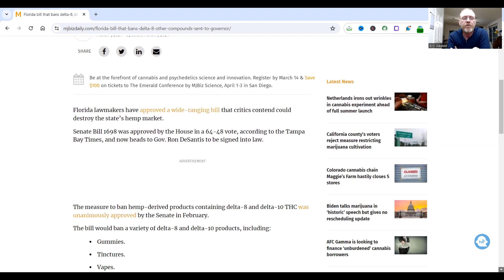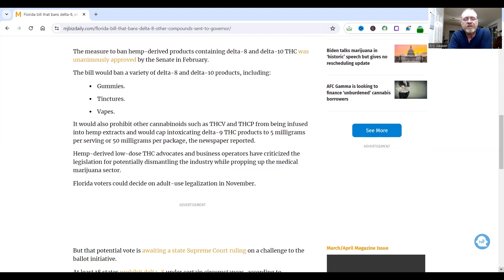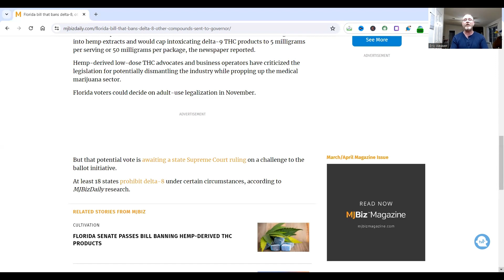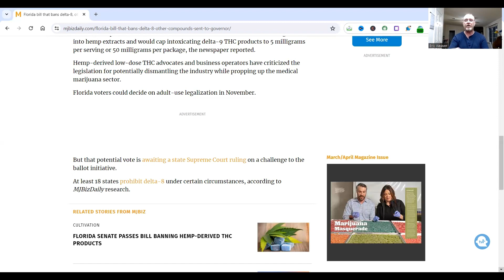Governor Desantis: Please Veto Florida SB 1698 Banning Hemp Products!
The Whatever Guy is asking Governor Desantis: Please Veto Florida SB 1698 Banning Hemp Products! This bill would eliminate $10 Billion worth of Economic Impact in the State, not to mention the 100,000 jobs!

THCa Flower, THCa Vapes and all the good Products I use, or visit us at 1308 W. Nine Mile Rd. Pensacola, Fl  Green Leaf Plus!